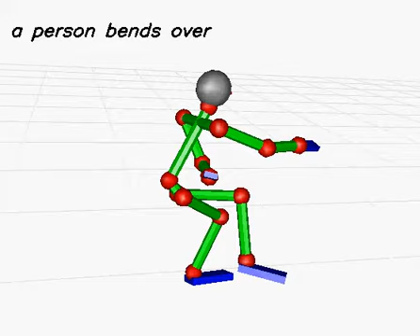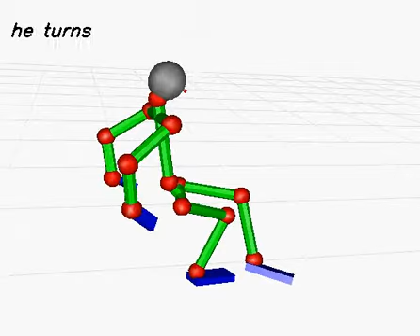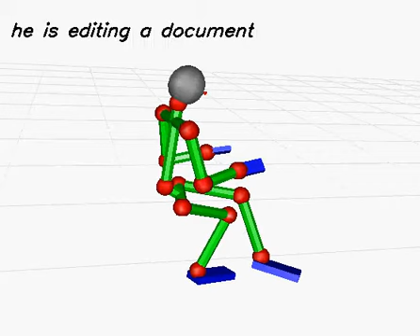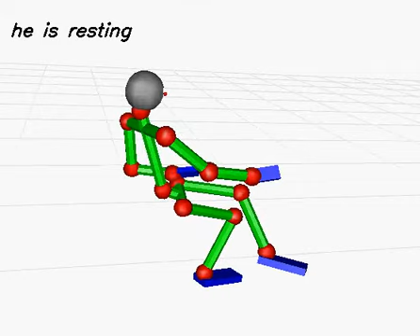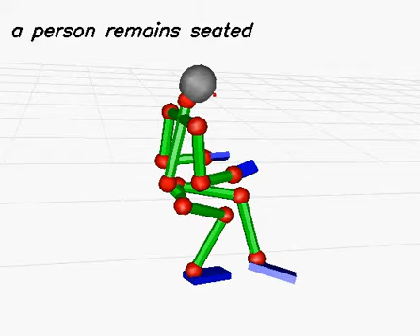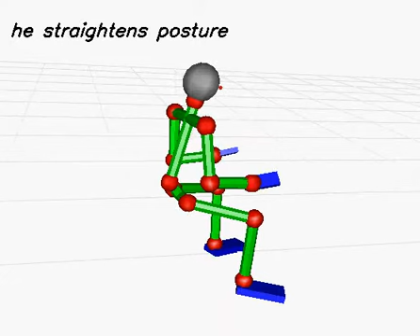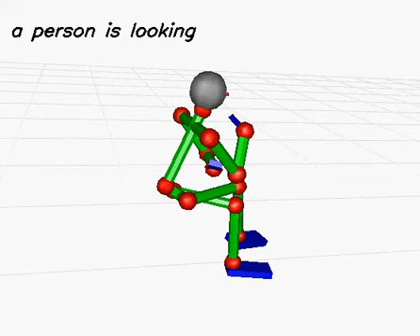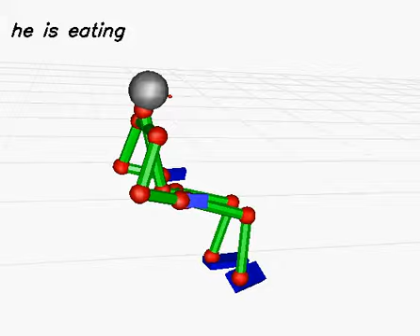20131118 cap006 (with sentence)